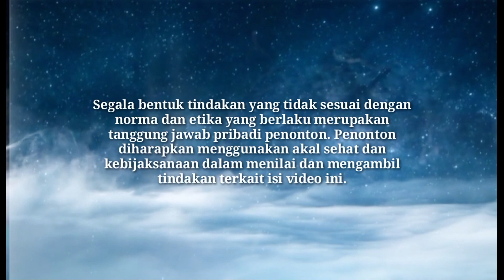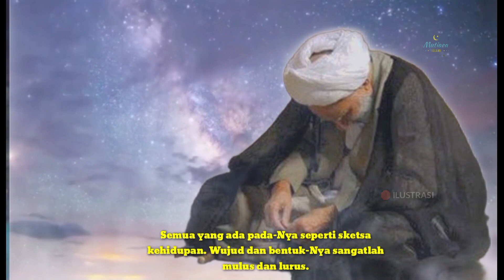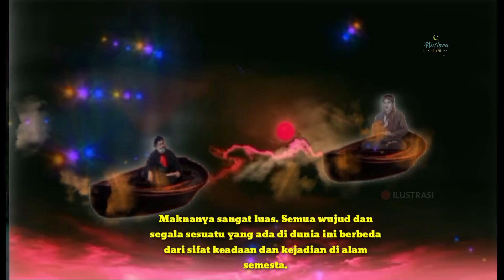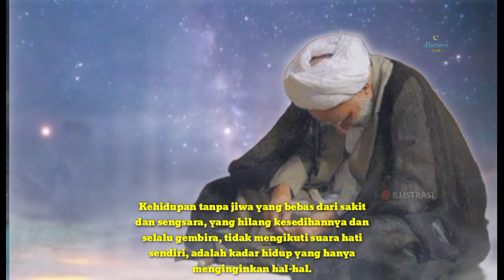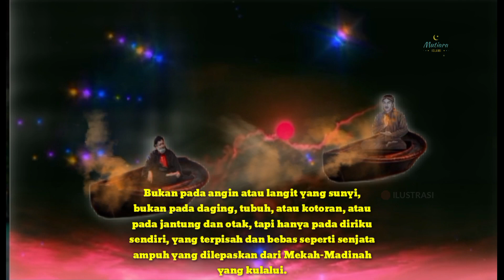Suluk Syech Siti Jenar Part 01